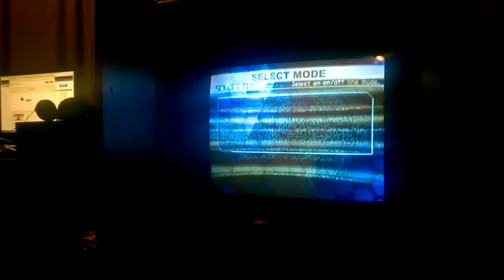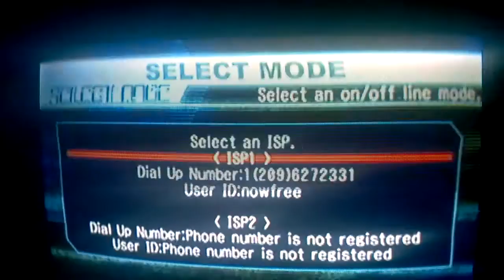Dreamcast Online using dial up over CABLE?!?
Yes, that seems to be true. I used this service in conjunction with Xfinity Unlimited Nationwide calling. Lag wasn't bad at all. The Heavies are to hide my messy room and myself from the screen.